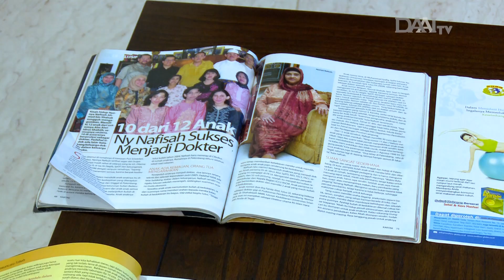Ibu 10 Dokter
Ibu Nafisah berhasil mengantarkan anak-anaknya menggapai pendidikan tinggi. Simak bagaimana perjuangannya pada video berikut.
Selamat hari Ibu.